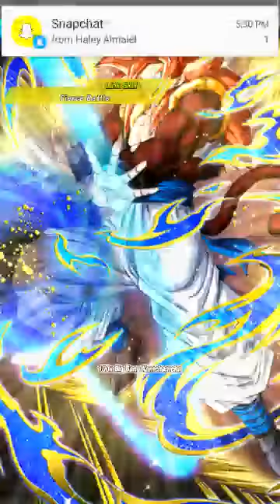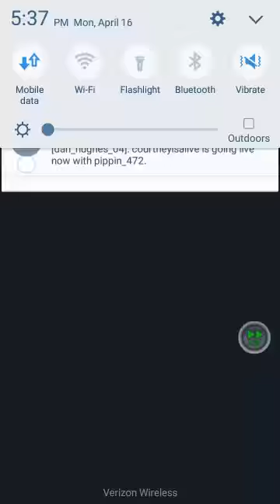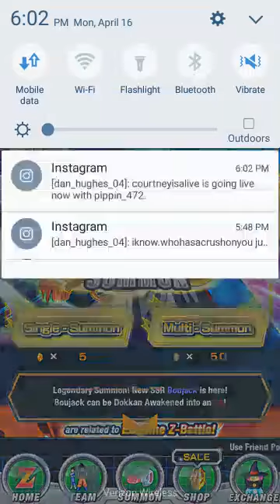dokkan battle boss rush (super2)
This was insane I cant belive i lost at the last second